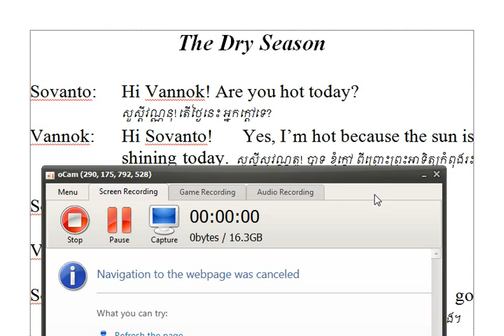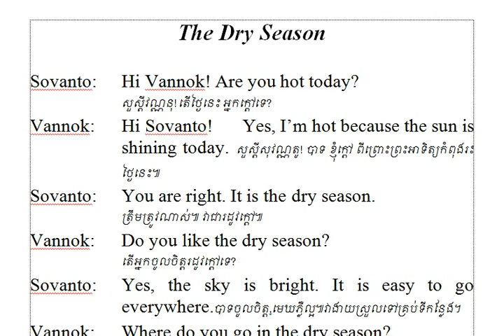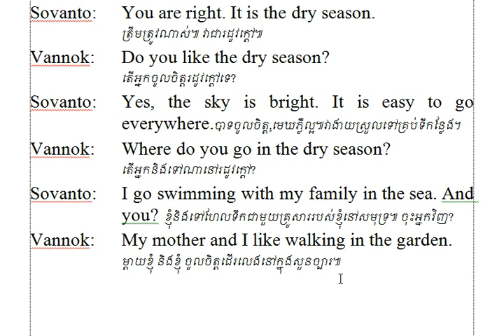The Dry Season, part 19: រដូវប្រាំង ,ភាគ១៩